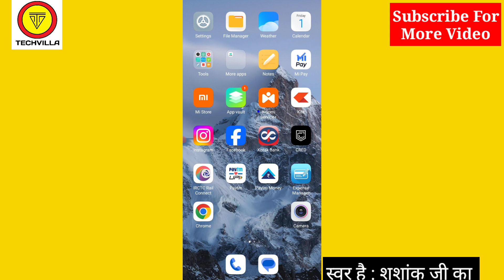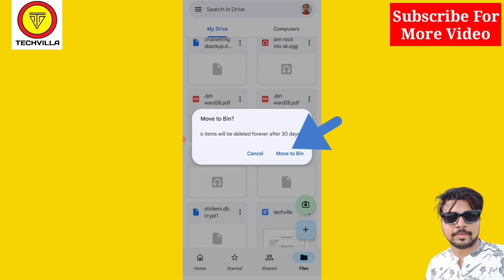How to delete Video in Google Drive